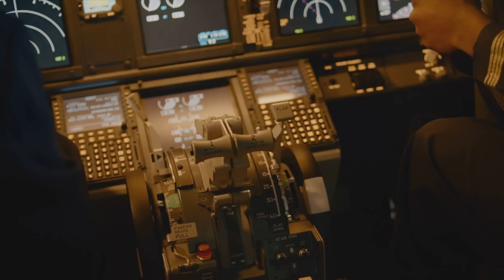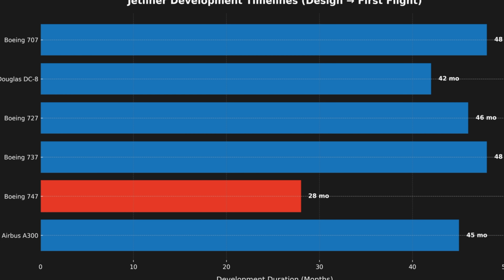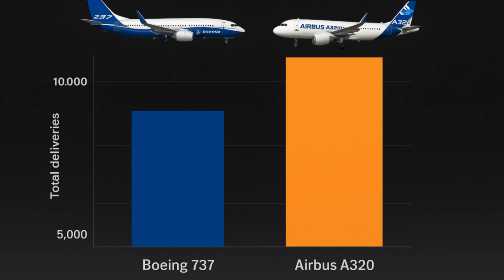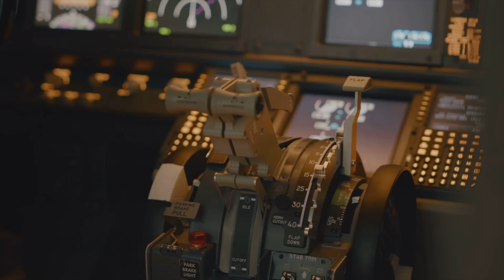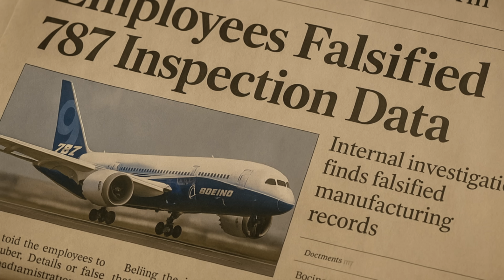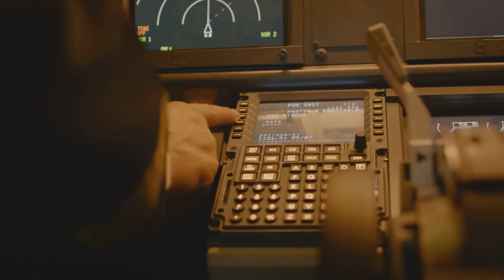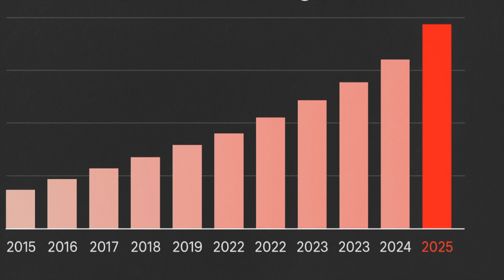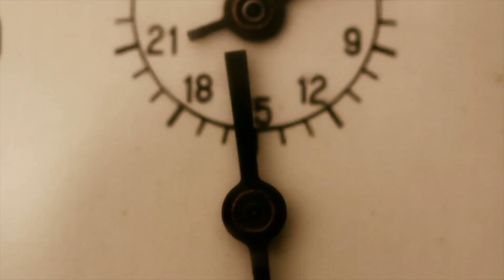What Really Happened to Boeing ? Story of the Rise, Reign and Fall of Boeing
Once the undisputed king of the skies, Boeing built the world’s most iconic aircraft — from the legendary 707 that launched the Jet Age, to the mighty 747 that changed global travel forever.

But somewhere along the way, the company lost its wings.

This documentary dives deep into Boeing’s incredible rise — and its painful fall: from the golden age of engineering excellence, to the cost-cutting era that led to the 737 MAX crisis, production halts, and shattered trust.

We’ll explore how Airbus quietly overtook Boeing, how internal decisions reshaped aviation history, and what Boeing must do to rise again.

🔍 In this video:

The Jet Age and Boeing’s early dominance

The rise of the 747 and the birth of mass air travel

The merger that changed Boeing forever

The 737 MAX tragedy and its aftermath

The 777X, 787 troubles, and the road to redemption

📊 A story of ambition, innovation, and accountability — and a reminder that in aviation, you either fly… or you fall.